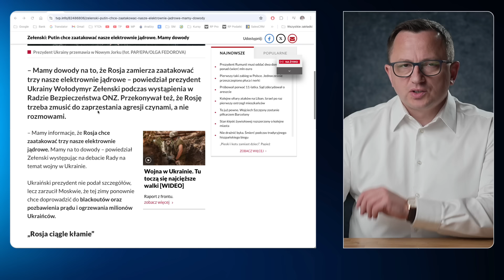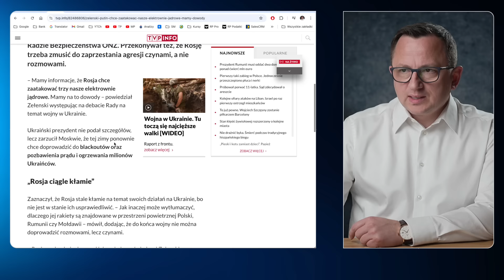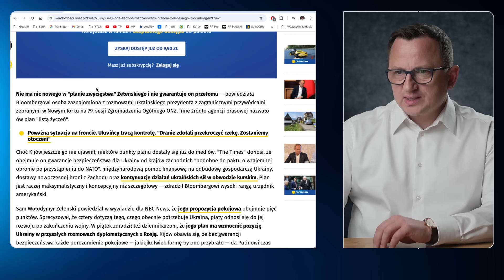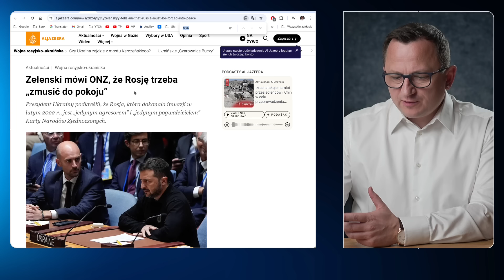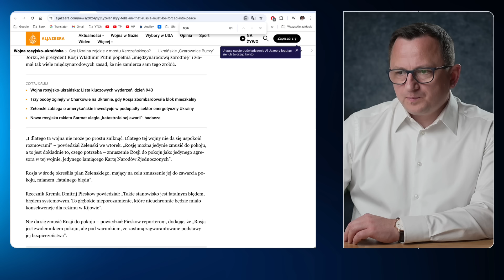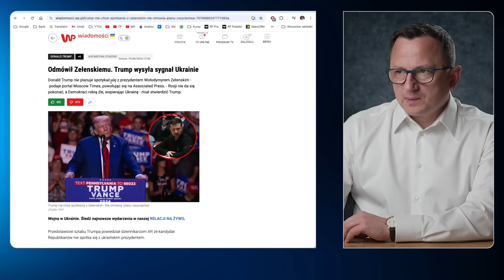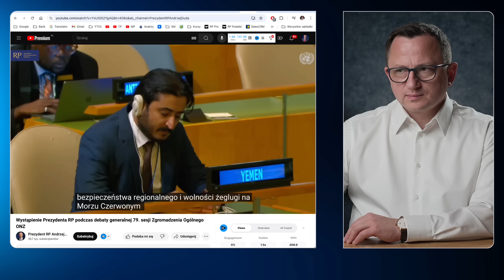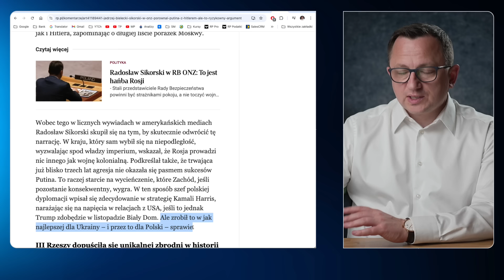Sensacje z ONZ! Atak na Elektrownie Atomowe? R. Erdogan, W. Zełeński, A. Duda, R. Sikorski!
W tym video:
- Zełeński przemówił przed radą bezpieczeństwa ONZ
- zaprezentował pięciopunktową "formułę dla pokoju”,
- ujawnił, że Ukraina posiada dowody, z których wynika, że Rosja przygotowuje się do ataku na ukraińskie elektrownie jądrowe,
- co mówił Andrzej Duda na forum ONZ,
- radykalne słowa Radosława Sikorskiego o Rosji w ONZ,
- Recep Erdogan ostro o Benjaminie Netanjahu w ONZ,
- Według prezydenta Turcji organizacja ONZ po prostu umiera...

Time stamps:
0:00 Przegląd zagadnień
5:02 Zełeński ujawnia ryzyko nuklearne
16:09 Zachód jest rozczarowany
34:40 Ukraina zabiega o inwestycje USA
41:00 Trump odmawia Zełeńskiemu
41:36 R. Erdogan ostro o B. Netanjahu
46:06 A. Duda w ONZ
50:01 R. Sikorski w ONZ